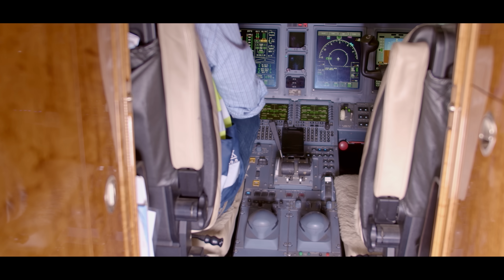Janet Otieno - Nitangoja (Official Video) sms SKIZA 7301563 to 811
Premiered on 16th October 2020

No matter how long it takes,when God works it's always worth the WAIT.

Song: Nitangoja
Artist: Janet Otieno
Audio: aMohdietach
Video: X- Antonio
Year: 2020

Thank you all for Visiting and Watching!

JANET OTIENO CONTACTS